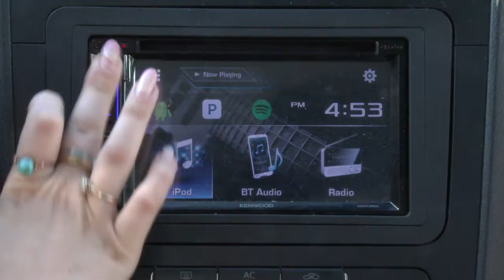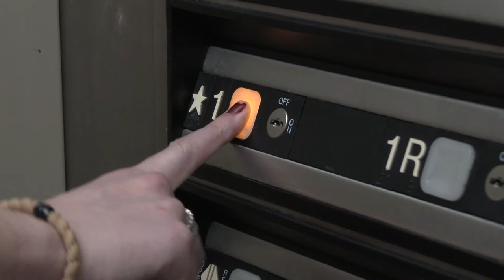MART571B-001: Hands On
Written by Carly Brister
Filmed together
Edited by William Brady